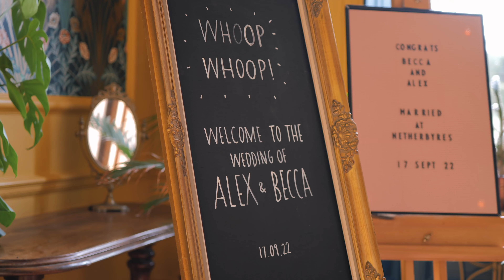Netherbyres House - Wedding Teaser - Becca & Alex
This day had it all. The venue, first looks, confetti canons, smoke flares and sparklers. But most importantly it had Becca & Alex. 🧡

Photographer - @zoevbrunner
Venue - @netherbyres
Dress - @amandawakeleybridal
Heels - @terrydehavilland
Trainers - @zadigetvoltaire
Kilt - @andrewbrookestailoring
Shoes - @loakeshoemakers
Celebrant - @susancassidyihc
MUA - @annabelbainbridal
Hair - @mandyhairups.biz
Flowers - @pollination_flowers
Cake - @101.bakery
Catering - @platter_and_pop
Band - @cragganmoreceilidhband